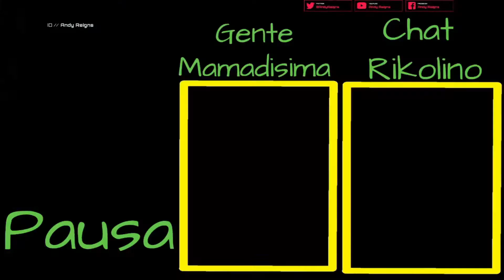El bunker de El Inquisidor |Far Cry 5 #32